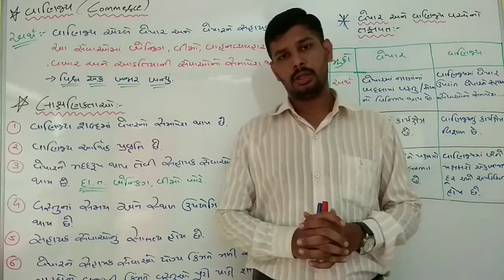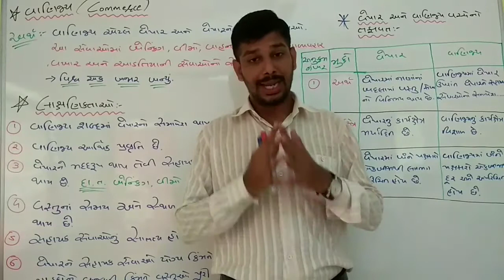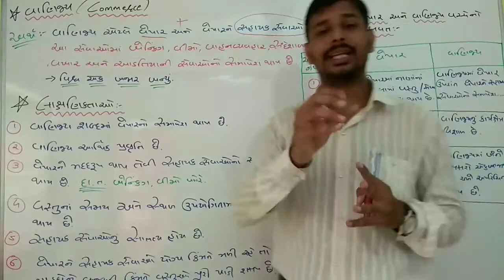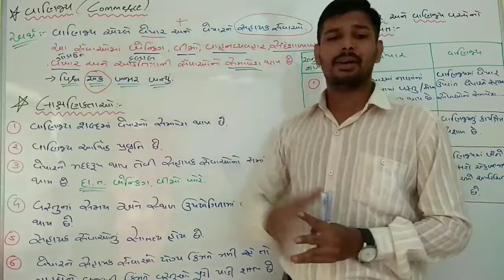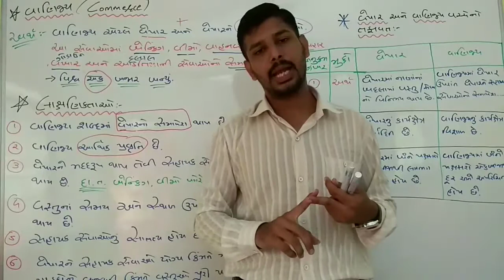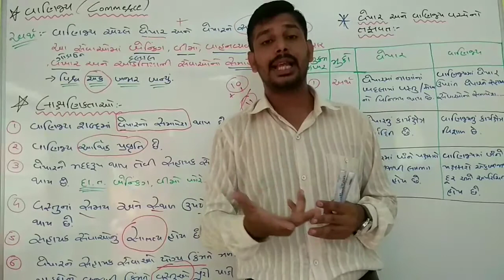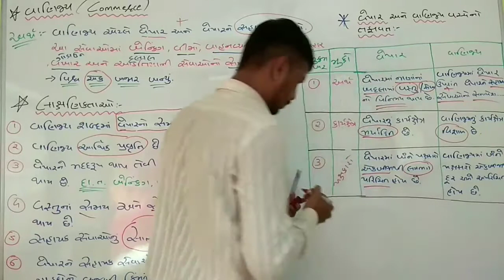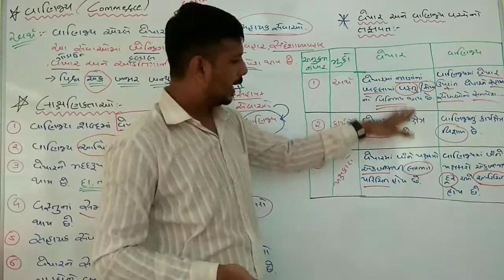STD-11 કોમર્સ B.A. CH:1 ધંધાનું સ્વરૂપ, હેતુ અને કાર્યક્ષેત્ર ભાગ-7